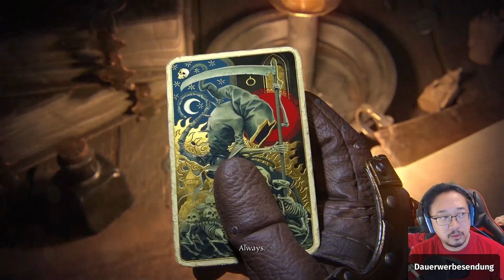Letzte Runde Vermintide 2 mit L4s3n_ vorm Schlafen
Kürzliche Rezensionen: Sehr positiv (496)  (Stand: 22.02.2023)
Alle Rezensionen: Sehr positiv (71,473) (Stand: 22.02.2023)
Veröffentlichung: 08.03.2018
Entwickler: Fatshark
Publisher: Fatshark
(Jeder Kauf über meinen Humble-Link unterstützt mich, meinen Kanal und eine Charity eurer Wahl)